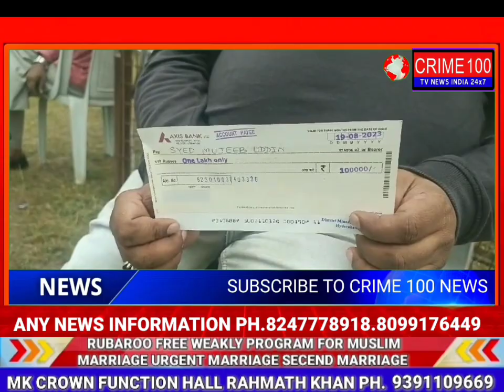This time ts govt release funds to minority dept around 250.to 300crs, support to mionrity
Telangana Form  on 2nd , 2014 after  that  Trs  has Form  A  Government , As New State,  Government  has Introduced  many  Scheme  for  the betterment  of the people  of Telangana,  In the year  of 2016 N 17, Ts Govt  has Introduced  Same  Scheme  but that time  with  very  low  budget  , that  time  Chairman  Akber hussain  got  this Scheme  but he didn't  recognize  the Scheme,and rcv huge quantity  applications ,

But in year  22 to 23 in a Chairman ship, of IMTIYAZ ISHAQ , Has restarted the Scheme  Economic  Support  Scheme,  and received 2lakhs 16 thousand , During  winter Assbly  Session  Aimim  Floor  Leader Akbar Uddin  Owaisi  has Rays  this  point  during his  Speach, In Reply  Cm  Kcr  has approved  his  Request  and Directed  the Fiance Minister  to  Take  action  and Release  Funds  to Minority Dept,

This  Time  Ts Govt  has Release  Funds to Minority  dept  around  250 TO 300 crs,  to Give  Support  to Minority,

Today  First  Phase  10 thousand  beneficiaries  has got cheque  of Rs 1 lakhs under Economic Support Scheme, in Hyderabad  dist select 3508 BENEFICIARIES  HAS got  their 1lakhs Grant,

On this Occasion Minority Ministry Kapulla Eshawer Home Minister Mohammed Mahood Ali, A.k.Khan Advisors to Cm, Aimim Mla Ahmed Balalla, JAFFER HUSSAIN Mairaj, Kauser Mohiuddin, Mlc Raiz Ul Afandi, Mlc Prabhakar, Waqf Board Chairman Masi Ullaha Khan, Haj Committee Chairman Mohammed Saleem, Minority Commission Chairman Tariq Anasari, M.d Kranty Wassey Tsmfc, and Staff we're Present.

After Receiving the A cheque People we're very Happy And Thanks to Cm Kcr for this Grant and Also Thank Aimim President Asad Uddin Owaisi, Floor Leader Akber Uddin Owaisi, TSMFC Chairman Mohammed IMTIYAZ Ishaq for His Support.